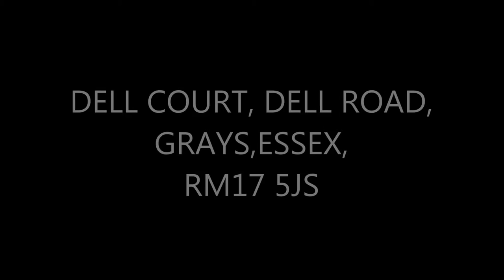DELL COURT, DELL ROAD, GRAYS, ESSEX, RM17 5JS